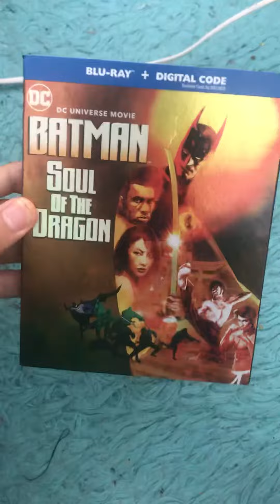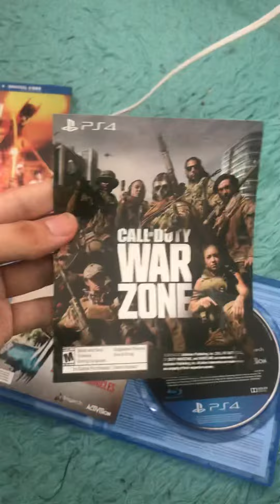Blu-ray/video game update for February 4th 2021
I hope you enjoy!! and piece out!